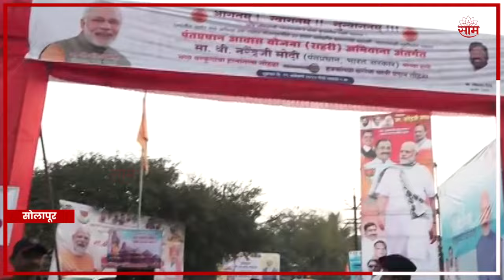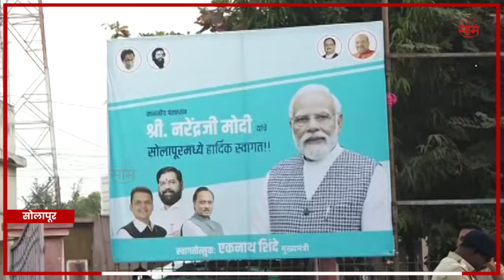Narendra Modi In Solapur : गृहप्रकल्प उद्घाटनासाठी पंतप्रधान आज सोलापुरात! पोलिसांचा कडेकोट बंदोबस्त